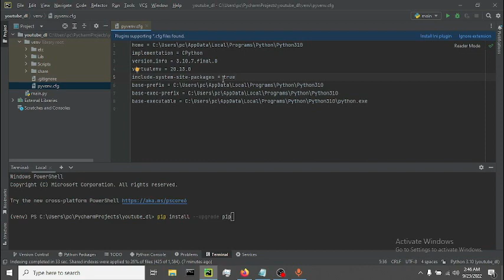User site packages are not visible in this virtualenv PyCharm Fix (2022)